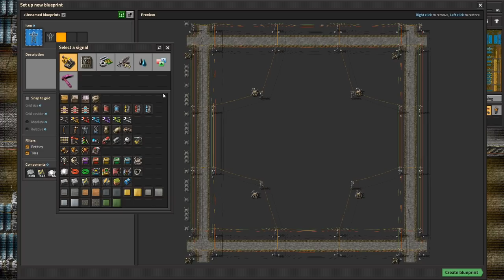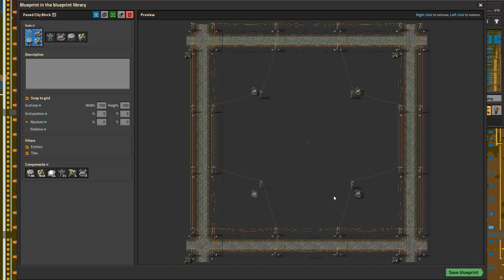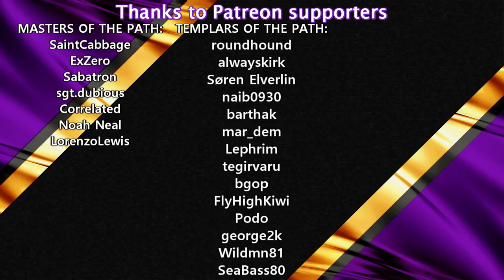Finishing Touches for First Stage | #21 | Factorio Lets Play/Walkthrough/Guide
FACTORIO BASE-IN-A-BOOK
Factorio Lets Play with detailed design of a fully upgradeable base including City Blocks, Trains, Main Bus and Robots.
For the beginners:
- Learn to plan a base and expand it without redoing everything
- Blueprints to help build your base similarly
For the experienced:
- Inspiration, Tips and Tricks
- Full template for a starter base to be used for building your own Megabase
The designs used are based on Factorio Master Class designs, so if you are interested in more details of those or the blueprints then check out those videos on the channel as well.

SCHEDULE:
Monday, Wednesday and Friday at 16:00 CEST

Save games are available to Patreons in my Discord

MODS:
Only Quallity of Life mods added
Afraid of the Dark - Makes the game more easy to see (particularly on YouTube)
Beatrix - Silly mod to notify when trains run out of fuel
Calculator UI - Calculator... with a UI
Car Finder - Button to locate misplaced cars/spidertrons
Even Distribution - Distribute items evenly when inserting into multiple entities
Rate Calculator - Calculator to display throughput of designs
Squek Through - Allows the movement between buildings
Vehicle Snap - Being able to drive in a straight line is nice
Power Grid Comb - Cleans up bad wire connections